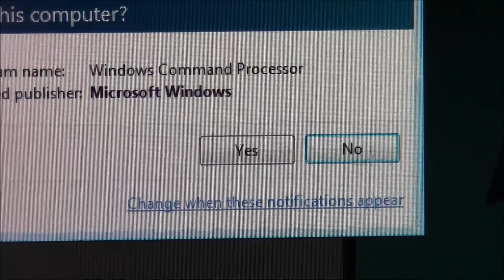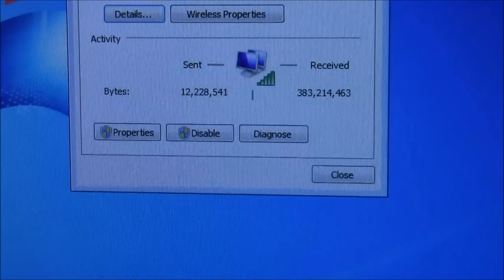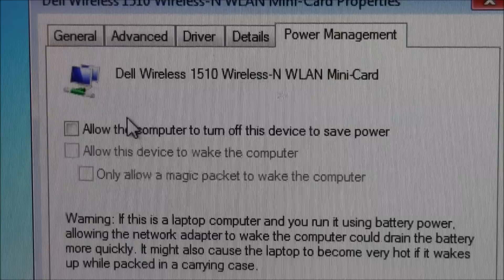How to Fix IPv6 No Network Access Problem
In this video, two different methods to fix the IPv6 no network access problem will be done.  This is a Windows 8 Machine.  Have a great day.

Bugeyedreplyman is not responsible for anything anybody does with the information provided in all videos.